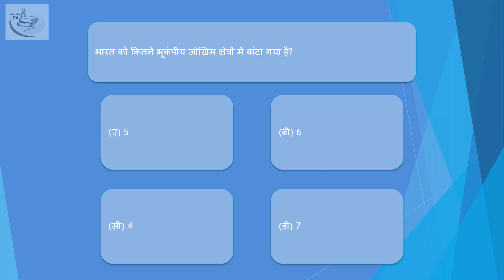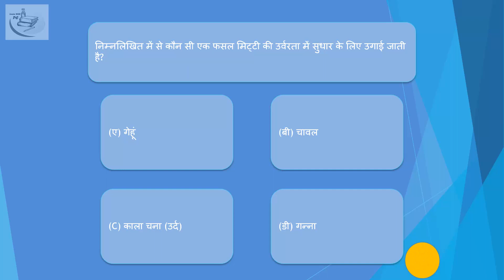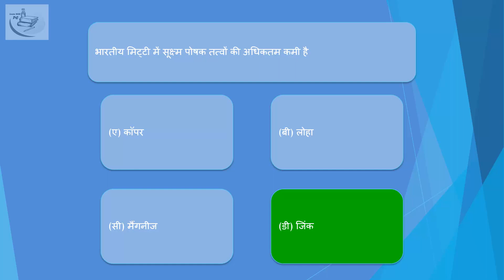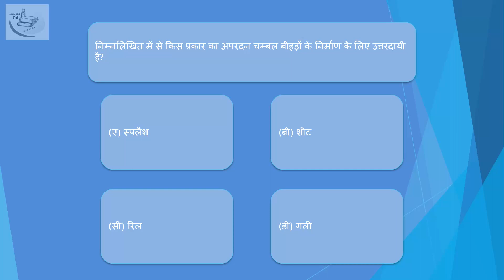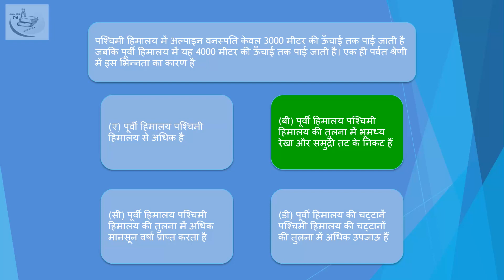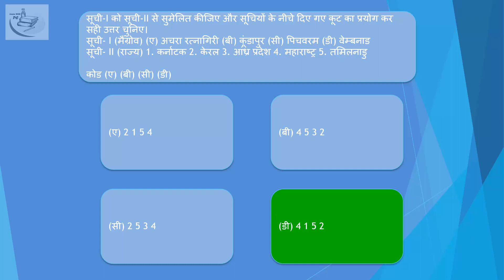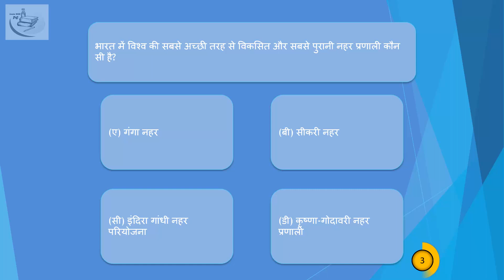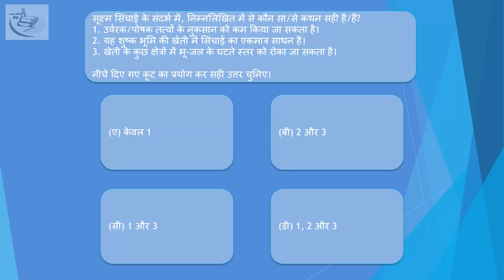भारतीयभूगोल indiangeography indiangeographyinhindi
Topics:
अक्षांशीय विस्तार
कर्क रेखा
मानक समय
चरम बिंदु
सीमावर्ती देश
भारत का प्राकृतिक क्षेत्र
उत्तरी पर्वतीय
पर्वत श्रृंखलाएँ और पहाड़ियाँ
पहाड़ी चोटियाँ
हिम रेखाएँ और ग्लेशियर
तटवर्ती क्षेत्र
द्वीप समूह
राज्य अमेरिका
केंद्र शासित प्रदेश
प्रजातियाँ और जनजातियाँ
गंगा जल निकासी प्रणाली
ब्रह्मपुत्र जल निकासी
दक्षिण भारतीय नदियाँ
अन्य नदियाँ
तट पर स्थित शहर
झरने और झीलें
शीतकालीन वर्षा
प्राकृतिक आपदाएं
प्राकृतिक वनस्पति
सिंचाई एवं नहरें
बहुउद्देशीय नदी
हरित क्रांति
खाद्यान्न फसलें
नकदी फसलें
वृक्षारोपण फसलें
विविध फसलें
खनिज स्रोत
अनुसंधान केंद्र
पर्यटक स्थल

Topics:
Latitudinal Expansion
Tropic of Cancer
Standard Time
Extreme Points
Bordering Countries
Natural Region of India
Northern Mountaneous
Mountain Ranges and Hills
Mountain Peaks
Snow Lines and Glaciers
Coastal Regions
Union Territories
Species and Tribes
Ganges Drainage System
Brahmaputra Drainage
South Indian Rivers
Other Rivers
Cities Located on the Bank
Waterfalls and Lakes
Winter Rainfall
Natural Disasters
Natural Vegetation
Irrigation and Canals
Multi-Purpose River
Green Revolution
Food Grain Crops
Cash Crops
Plantation Crops
Miscellaneous Crops
Animal Husbandary
Mineral Resources
Research Centres
Tourist Place

mppsc mcq